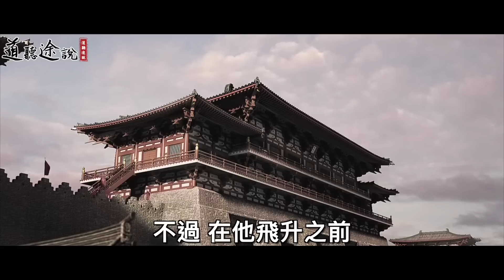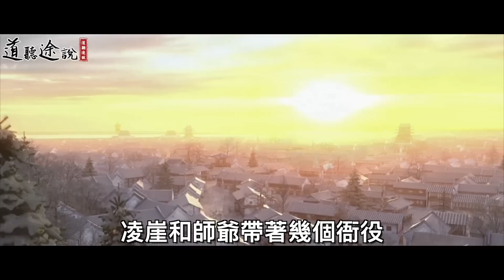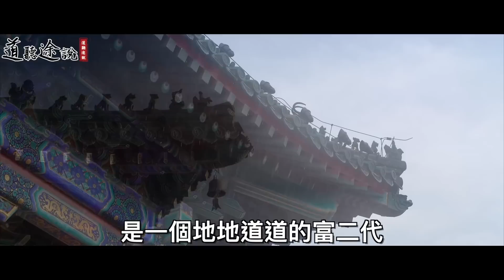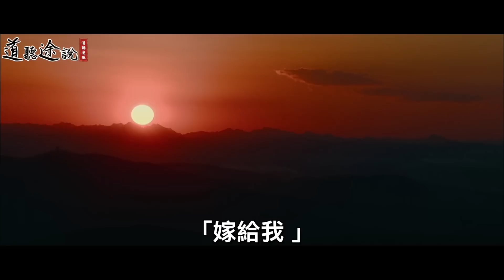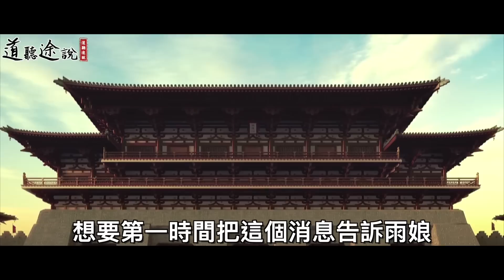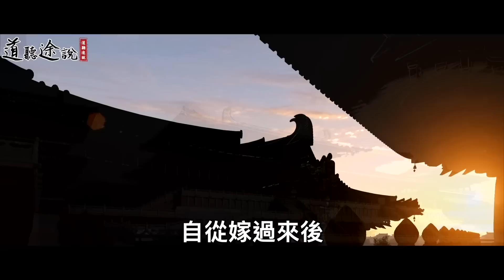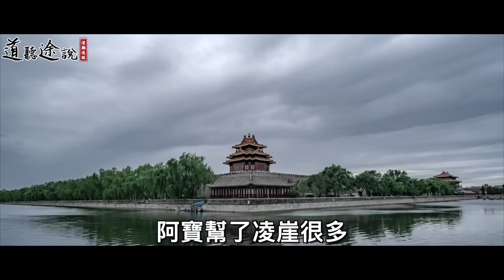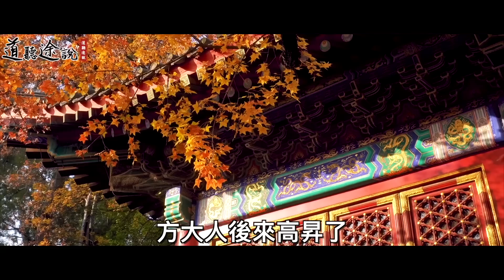男子半夜被驚醒，他看到月光下槐樹卻無人無影！他趕緊拿出牛角，逃過一劫！ ｜道聽途說